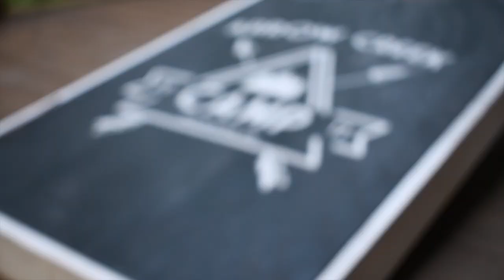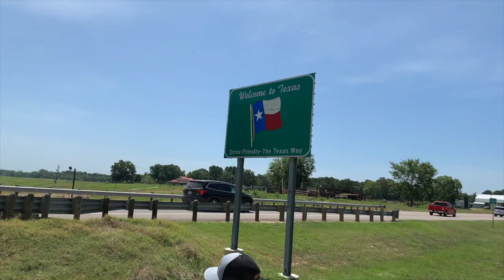Broken Bow ♡ Travel Diary